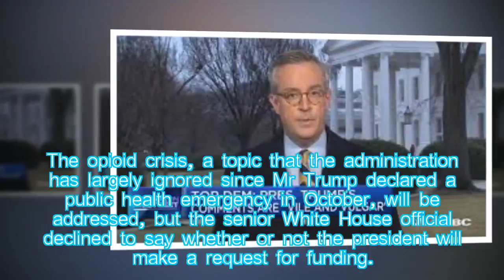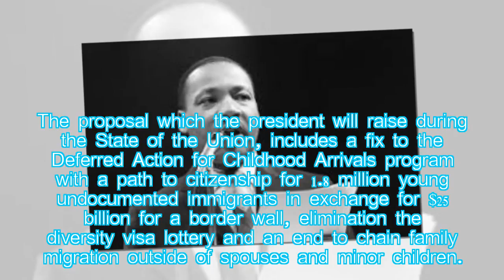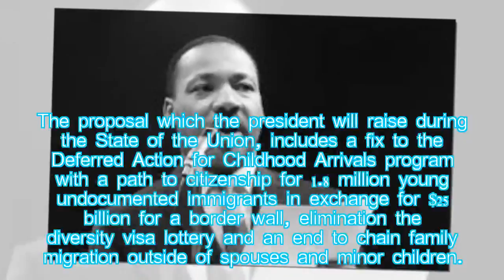Senior White House official describes State of the Union address as “unifying”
Hot News: In delivering his first State of the Union address on Tuesday, President Donald Trump will discuss his infrastructure plan, immigration reform, trade, and the tax bill that passed in December.
evilucif